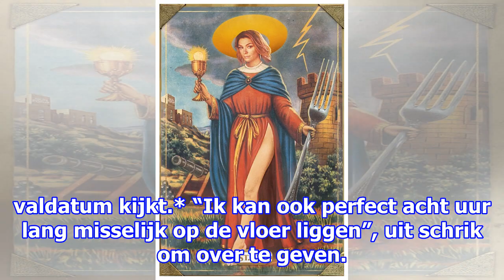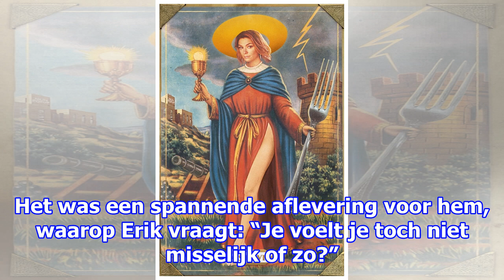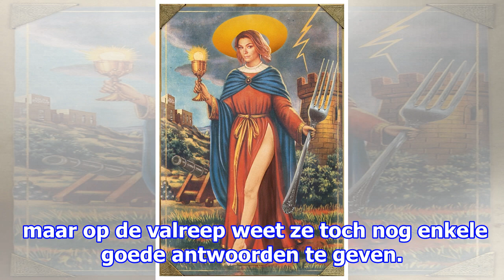Slaappillen, viagra en urenlang misselijk op de vloer liggen: het was weer fijn in ‘de slimste mens’